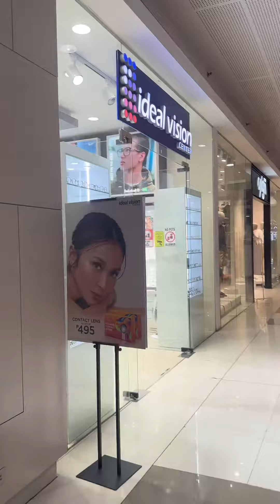A day in my life.🧡